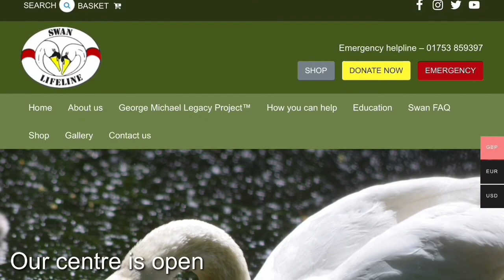Day 74: Swan rescue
Tuesday 2 June - this afternoon we discovered that our 2 remaining cygnets had been abandoned by their parent swans who had flown off somewhere else (we think onto the Rye next door). The parents have previous form for this, as they abandoned their lone cygnet last June as well. To avoid them becoming Fox food overnight, we phoned swan lifeline at Eton, and a very friendly chap called Liam said that if we could capture them he would take them to their swan sanctuary. So that’s what we did.